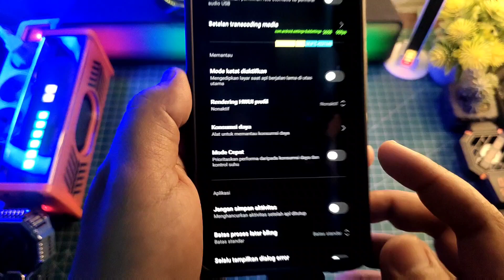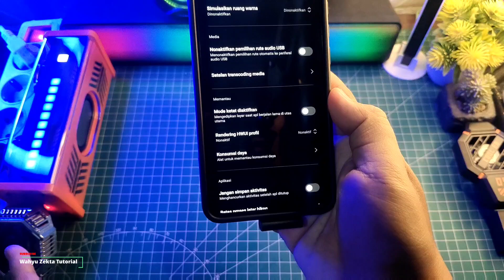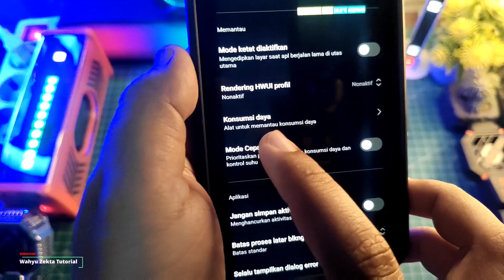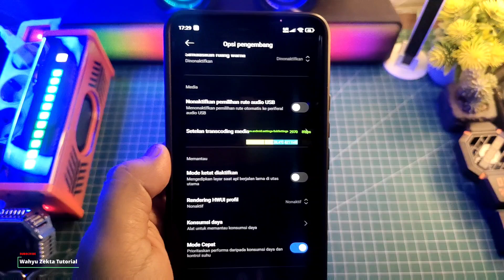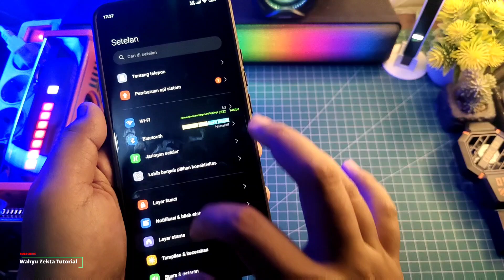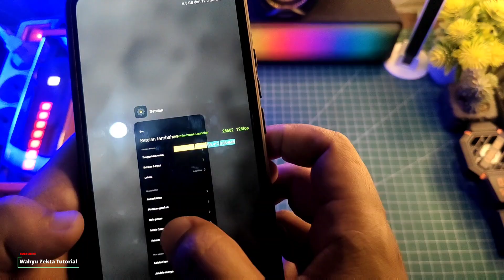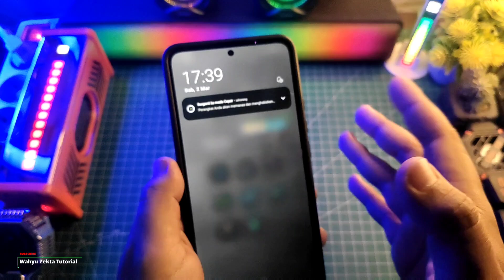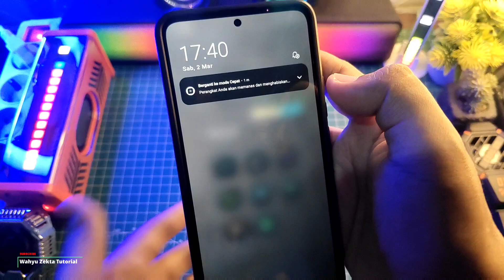Cara Aktifkan Mode Cepat atau Speed Mode Di HyperOS Android 14 Unlock Max FPS Youtube Bisa 144 FPS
Video kali ini Cara Aktifkan Mode Cepat atau Speed Mode Di HyperOS Android 14 Unlock Max FPS Youtube Bisa 144 FPS FULL TUTORIAL Jadi Perhatikan Sebaik Mungkin Step by stepnya  Selengkapnya yuk langsung ke videonya..

Produk yang pernah saya pake :
OFFICIAL GRUP WAHYU ZEKTA OFFICIAL